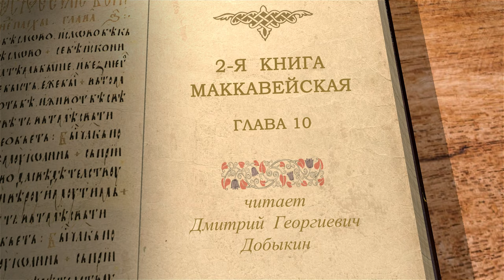2-я Маккавейская Книга. Глава 10 "Очищение храма. Антиох Евпатор" Дмитрий Георгиевич Добыкин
Команда Экзегет.

🔸  Маккавей занимает Иерусалим
🔸  Очищение храма. Новый жертвенник
🔸  Праздник в честь очищения храма. Ханука
🔸  Правление Антиоха Евпатора
🔸  Война Иудеев с  Идумеей
🔸  Казнь народных вождей за предательство
🔸  Наступление войск Тимофея
🔸  Молитва Иудеев
🔸  Упорное сражение. Явление величественных мужей
🔸  Победа Иудеев. Помощь Божия